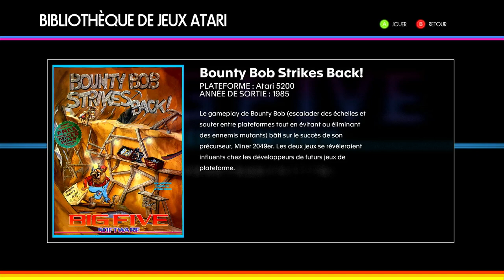Atari 50: The Anniversary Celebration Bounty Bob Strikes Back! (5200) PC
Atari 50: The Anniversary Celebration
Bounty Bob Strikes Back! (5200)